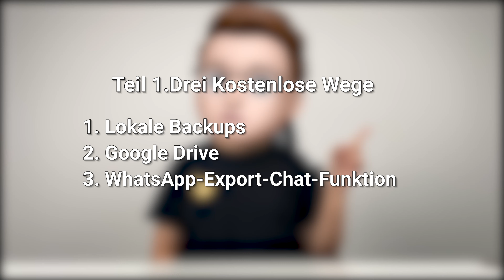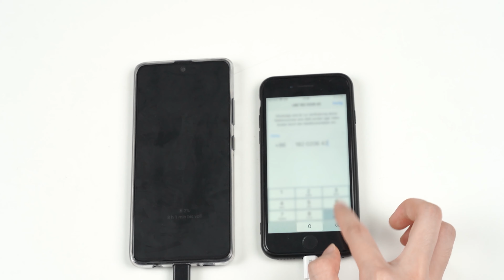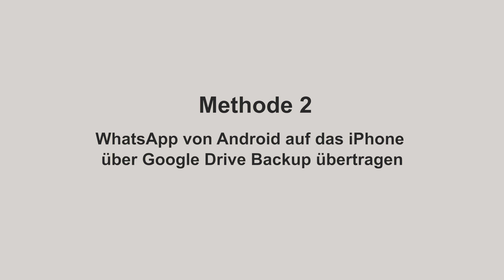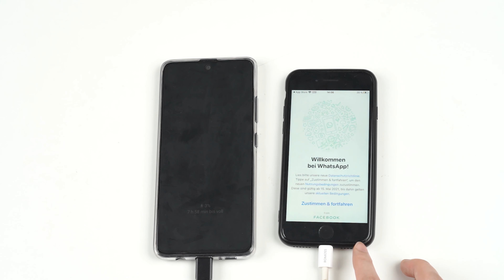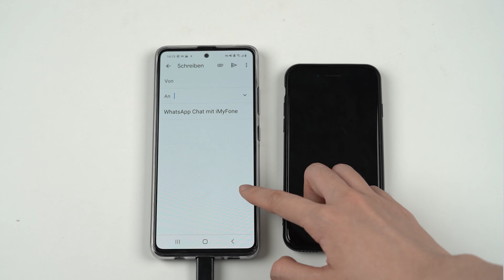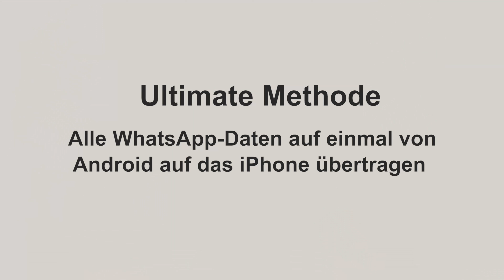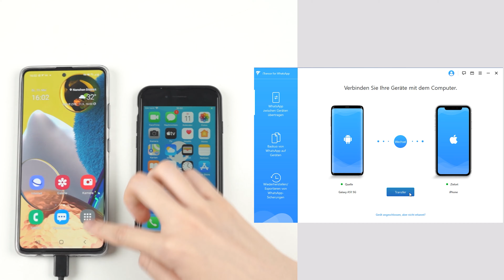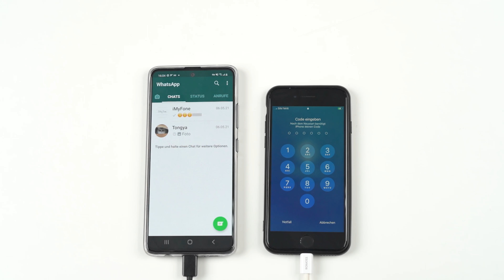🥇🥇 WhatsApp-Chats von Android auf iPhone übertragen | 3 Lügen& eine effektive Lösung!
In diesem Video zeigen wir Ihnen 4 Methoden zum Übertragen WhatsApp von Android auf das iPhone. Die beste Lösung ist Verwenden von iTransor for WhatsApp um Ihre WhatsApp Daten mit einem Klick von Android -Gerät auf das iPhone ohne OS- Einschränkungen übertragen. Die andere drei allgemeinen Methoden funktionieren eingentlich NICHT!  Dieses Video zeugt Ihnen von Ehrlichkeit!

😉Als All-in-One-Manager kann iMyFone iTransor-for-WhatsApp die WhatsApp Daten zwischen Android und iPhone übertragen, WhatsApp vom Android und iPhone auf einem Computer sichern, WhatsApp-Backup auf iPhone und Android-Geräten wiederherstellen sowie WhatsApp-Backup als HTML,PDF oder CSV/XLS exportieren. Perfekte Datenübertragung für Android, PC und iOS!
0:54 Über lokales Backup übertragen (funktioniert NICHT!)
2:23 Über Google Drive Backup übertragen (funktioniert NICHT!)
3:50 WhatsApp Chat-Export-Funktion verwenden (funktioniert aber WhatsApp-Chats können nicht in WhatsApp importieren!)
6:02 Alle WhatsApp-Daten auf einmal direkt übertragen (funktioniert perferkt!)
📞Hilft Ihnen unser Video, wenn Sie WhatsApp Daten übertragen, WhatsApp Dateien sichern möchten? Haben Sie noch Frage zum WhatsApp Backup wie Videos, Bilder, Chats und so on? Kommentaren Sie und sagen Sie uns, wir würden Ihnen helfen!
😚Vergessen Sie bitte nicht, uns ein MAG zu geben und unser Video mit Ihren Freunden zu TEILEN!
⛑Mehr Tipps:
iPhone wiederherstellen ohne Home Button!
Top 5 Methoden zum Wiederherstellen gelöschter WhatsApp Nachrichten auf dem iPhone!
🌊Über Uns:
whatsapp videos downladen,
whatsapp bilder auf pc übertragen android